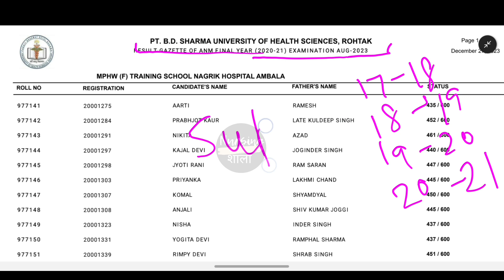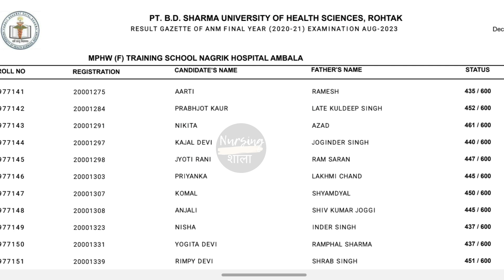ANM Final Year Result Out of Annual & Supplementry Examination💥